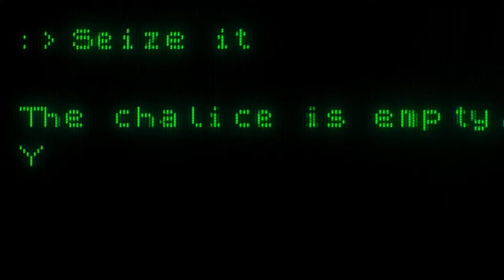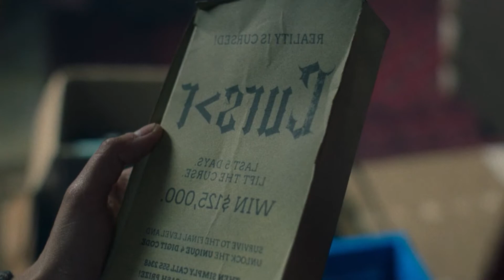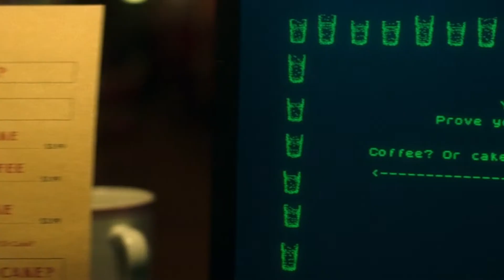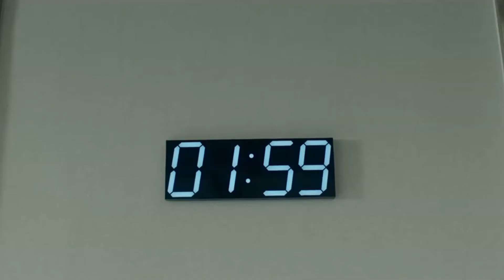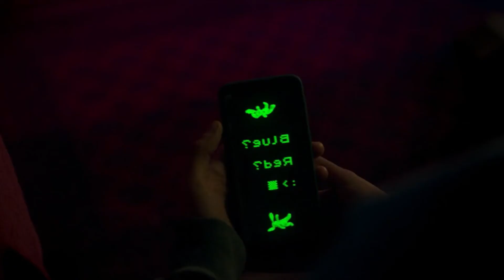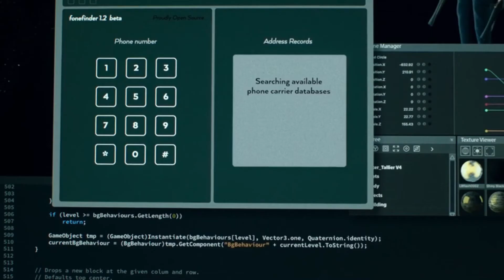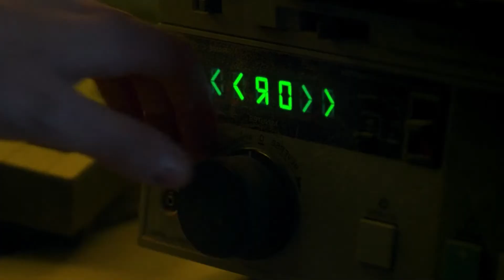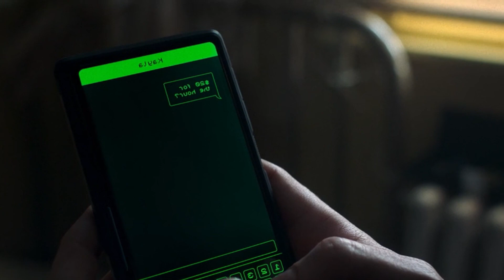كيبوفيل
تدور احداث الفيلم حول لعبة ملعونة بتجبر ام انها تقطع لسان ابنها وعينه ! وبتجبر اللي يبلعبها ع تنفيذ طقوس غريبة
ملخص فيلم choose or die 2022
متنساش تشترك في القناة عشان يوصلك كل جديد